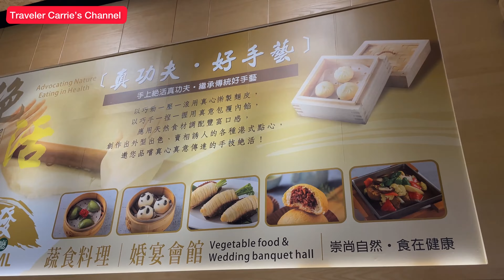崇德發蔬食餐廳-年節蔬食料理（桌菜）的新體驗-小玩家Carrie特色餐廳剪影#素食餐廳#素食料理#崇德發素食#臺灣美食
崇德發蔬食餐廳-年節蔬食料理的新體驗-小玩家Carrie特色餐廳剪影
Carrie的媽媽是素食者，這次的年初二的菜色(桌菜)體驗，就讓我來和大家分享一下吧。

相關連結:
崇德發蔬食餐廳